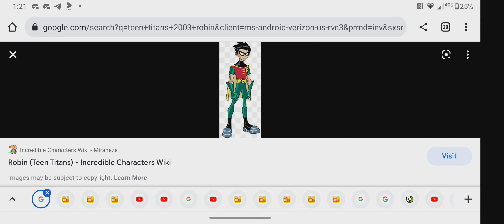Guess This Character #28